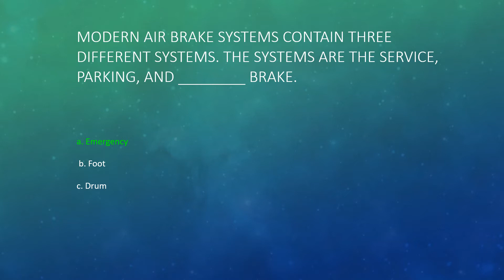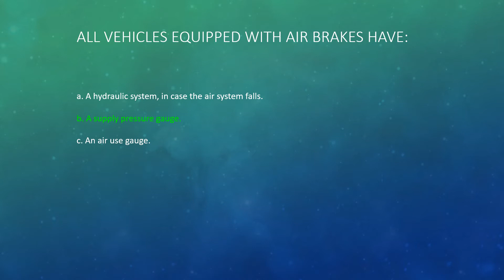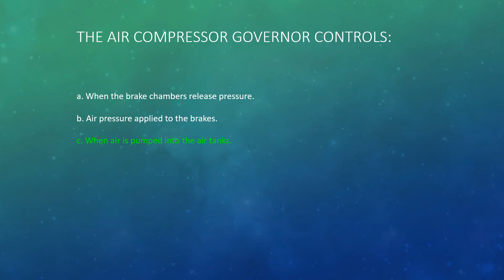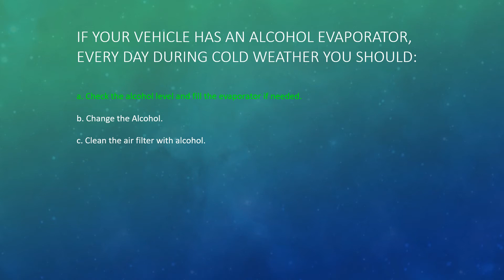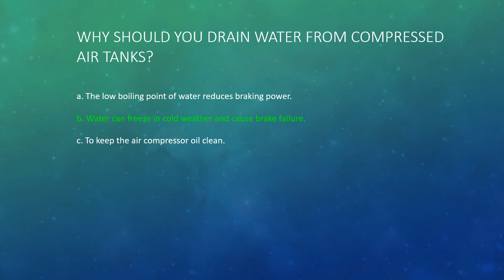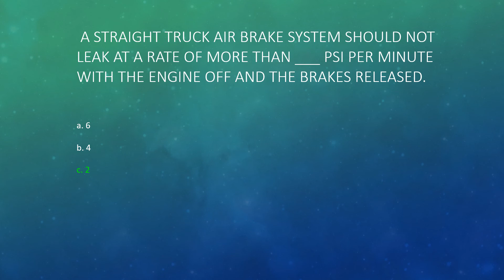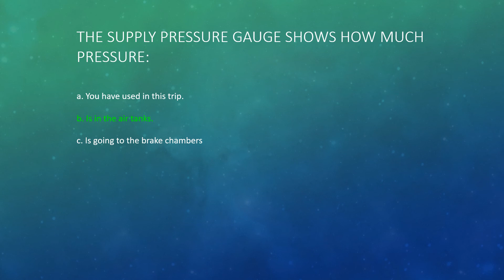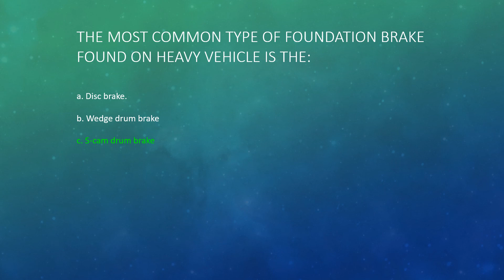CDL License Air Brakes Study Guide + Questions & Answers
2020 Air Brakes Endorsement CDL Study Guide

1. The brake pedal controls how much air is supplied to put on the brakes.
2. The most common type of foundation brakes on heavy vehicles are S-Cam brakes.
3. All vehicles with air brakes must have an air supply pressure gauge.
4. Modern air brake systems combine three systems. They are the service, parking, and
emergency brake systems.
5. Anytime a low air pressure device comes on, you should come to a safe stop and continue
only when the system has been fixed.
6. The brake pedal applied and releases the service brakes.
7. Spring brakes are dependent on the service brakes being in adjustment.
8. On vehicles with dual parking control valves, air pressure from a separate tank can be used to
release the emergency and or parking brakes to move a short distance.
9. The air compressor governor controls when air is pumped into the air tanks.
10. An application pressure gauge shows how much air is being applied to the brakes.
11. The air tank supply pressure gauge shows how much air is in the air tanks.
12. During normal driving spring brakes are held back by air pressure.
13. Air tanks with manual drains must be drained, at the end of each day.
14. Water can freeze in the air brake system causing brake failure.
15. An alcohol evaporator reduces the chance of ice in the air brake valves.
16. During cold weather, alcohol evaporators should be checked and filled to the proper level
everyday.
17. Parking or emergency brakes must be held in position by mechanical pressure, such as spring
pressure.
18. With a straight truck or bus, with the engine off and the brakes released. The air brake
system should not leak at a rate faster than 2 psi per minute. Add 1 psi for combination
vehicles.
19. On a straight truck or bus, with the engine off and brakes applied. The air brake system
should not leak at a rate faster than 3 psi per minute. Add 1 psi for combination vehicles.
20. Emergency stab braking is pressing on the brake pedal as hard as you can, releasing when the
wheels lock up, and when the wheels start to roll again putting on the brakes fully again.
21. It takes longer to use air brakes, because air takes more time to flow through the lines than
hydraulic fluid does.
22. When checking the free play of slack adjusters, park on level ground, chock the wheels, and
release the parking brakes.
23. A driver must be able to see a low air pressure warning device come on before air pressure in
the service air tank drops below 60 psi.
24. Total stopping distance for air brakes is longer because of brake lag.
25. With air brake equipped vehicles, the parking brakes must be used any time the vehicle is
parked. This is regardless of whether the vehicle is attended or not.
26. Your brakes are fading when it takes harder brake pressure to control your speed on a
downgrade.
27. When testing the service brakes you should not have any delayed stopping action, any
unusual feel, or a pull to one side.
28. When making an emergency stop, brake so you can steer and keep your vehicle in a straight
line.
29. Using a low gear and light steady pedal pressure uses less air than fanning, the brake linings
will stay cooler, and helps keep the vehicles at a constant speed on long downhill grades.
30. When a low pressure warning device comes on, you must stop and park safely as soon as
possible